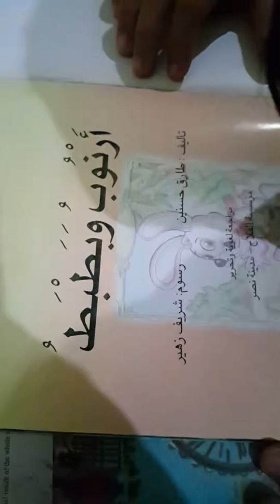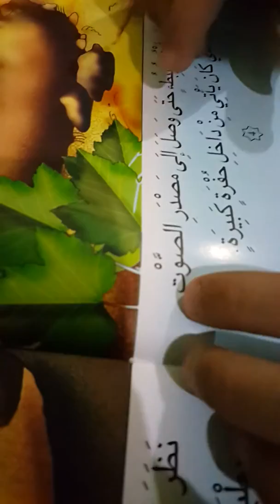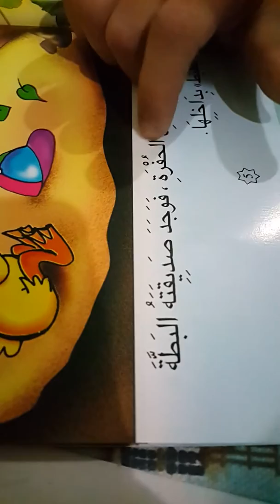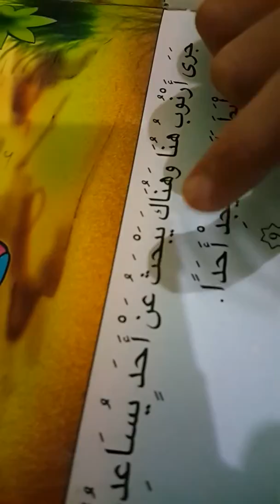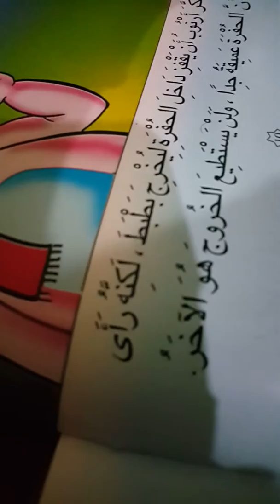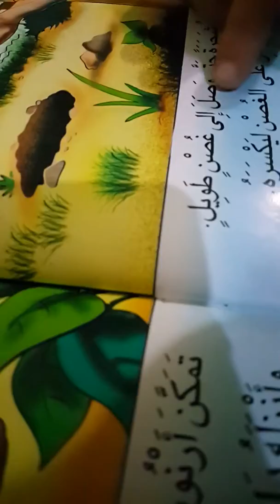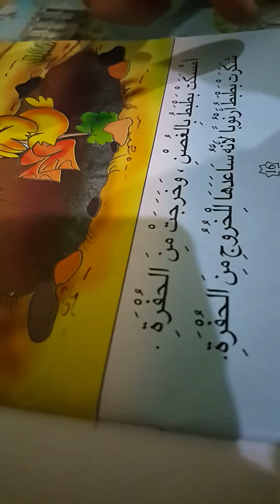أرنوب وبطبط قراءة عمر الخاير